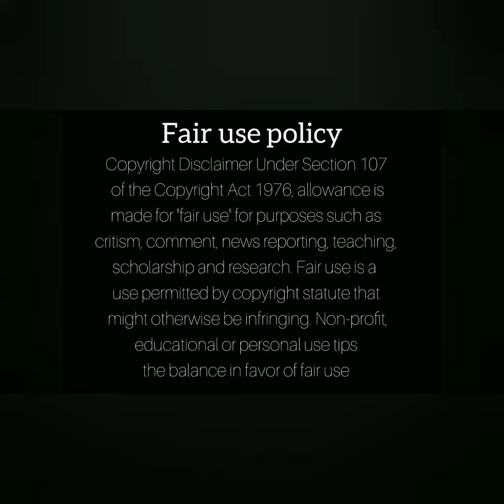Makhosazana from Imbewu dancing with her son 🔥🔥🔥